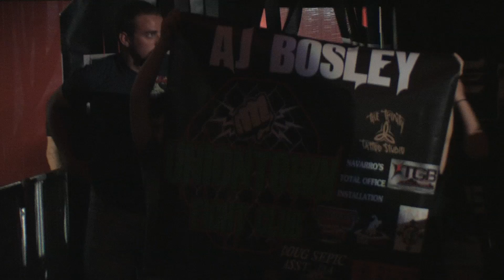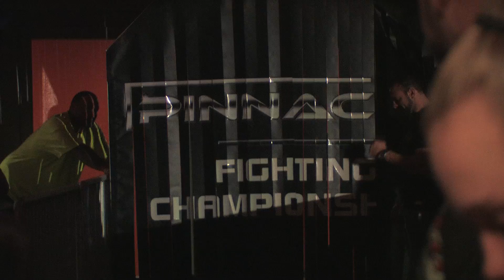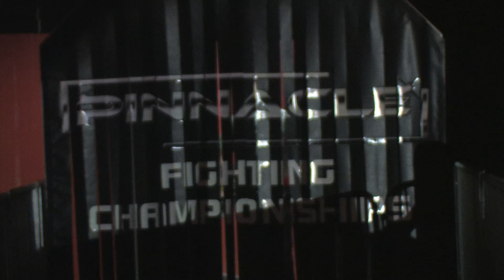Pinnacle FC7 Bobby Emmons Vs A.J. Bosley